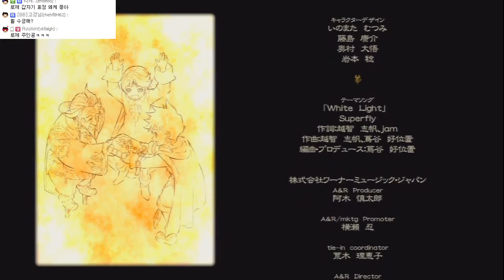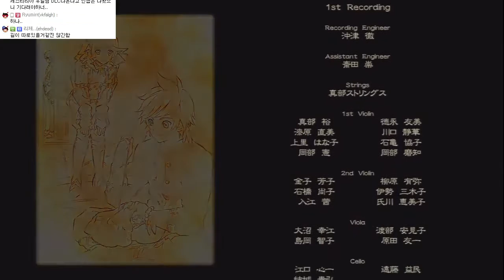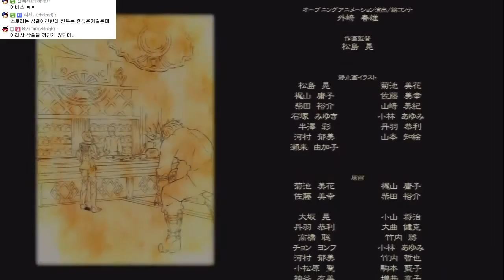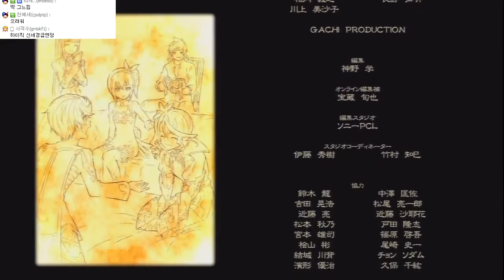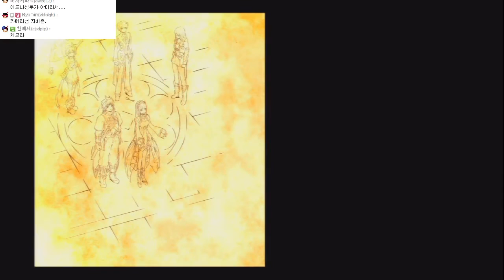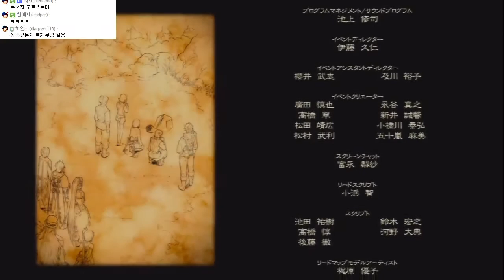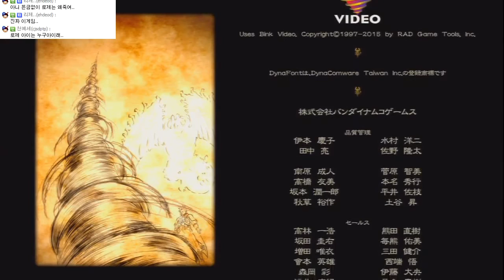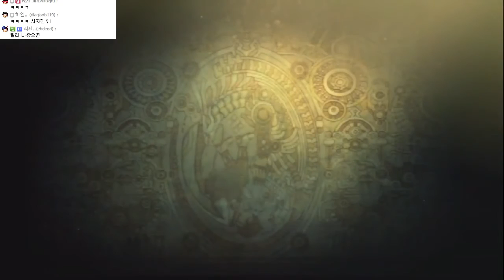레비와 비디오게임 실황플레이 - 테일즈 오브 제스티리아 #113(OP Cut)(PS3) Tales of Zestiria Let's Play #113(OP Cut)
~영상차단 회피용~